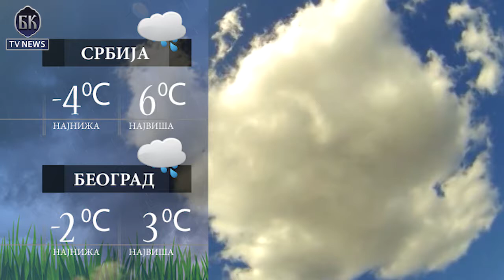BKTVNews TELEFAKT 23 03 2018